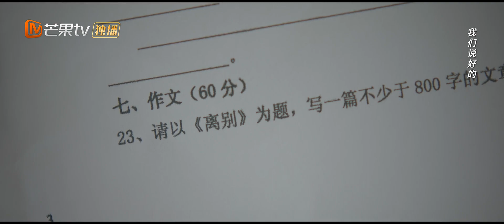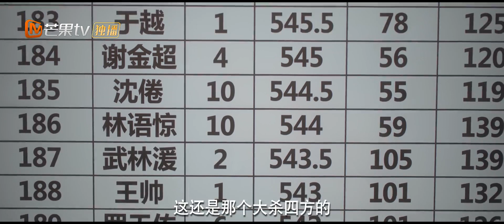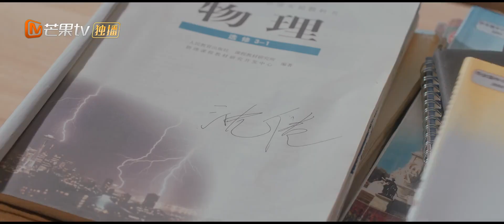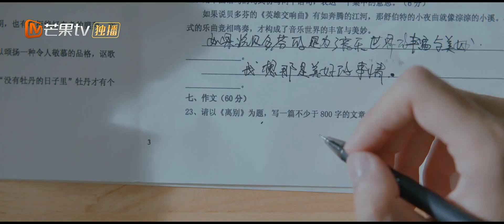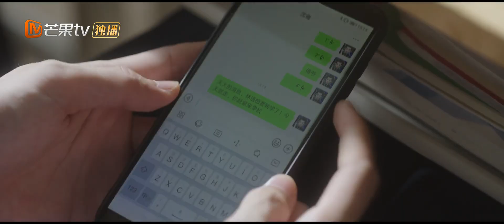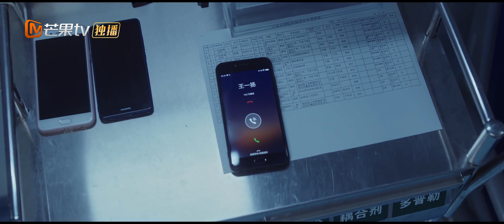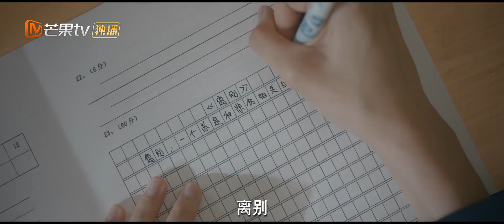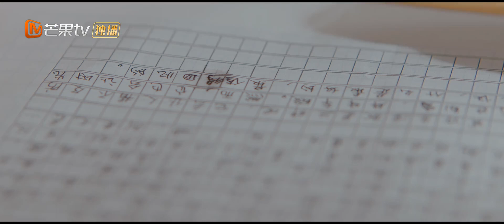【You Are Desire】EP 11｜จ้วงต้าเฟยและโพสต์อี้หรานวิ่งไปในทางที่ัง｜Mango TV Thailand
Lin Yujing เด็กสาวที่มาเมืองใหม่เนื่องจากการหย่าร้างของพ่อแม่ของเธอกลายเป็นเพื่อนร่วมชั้นกับ Shen Juan ในโรงเรียนใหม่ ทั้งสองค่อยๆรู้จักกันและมีความสัมพันธ์อันอบอุ่น หลังจากแยกทางกัน พวกเขาก็กลับมารวมตัวกันและล้มลง มีความรัก.❤️

เรื่องย่อ:
ละครเรื่องนี้นำ Lin Yujing เด็กสาวที่ติดตามพ่อของเธอไปอาศัยอยู่ในเมืองใหม่หลังจากที่พ่อแม่ของเธอหย่าร้างเป็นจุดเริ่มต้น โดยบอกเล่าเรื่องราวที่เธอกลายเป็นเพื่อนร่วมห้องกับ Shen Juan ผู้ลือกันว่าเป็น "พี่ชายทางสังคมที่ฉุนเฉียว" ในตัวเธอ โรงเรียนใหม่และทั้งสองก็ค่อยๆ รู้จักกัน เรื่องราวของความอบอุ่น การกลับมาพบกัน และความรักอีกครั้งหลังจากการพลัดพรากจากกัน

ผู้กำกับ: Deng Ke
นำแสดงโดย: Zhuang Dafei / Zhou Yiran / Chen Heyi / Fan Shiran / Bian Tianyang / Wang Chuan / Liao Yinyue / Jin Chao